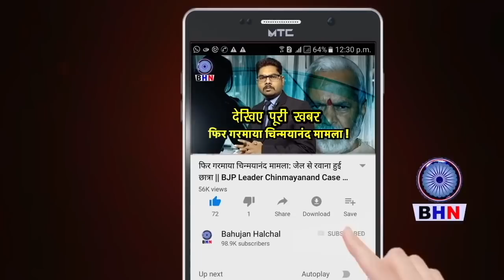EVM के खिलाफ मैदान में उतरी भीम आर्मी | BJP को सत्ता से उखाड़ फैंकने का किया ऐलान | फैली सनसनी